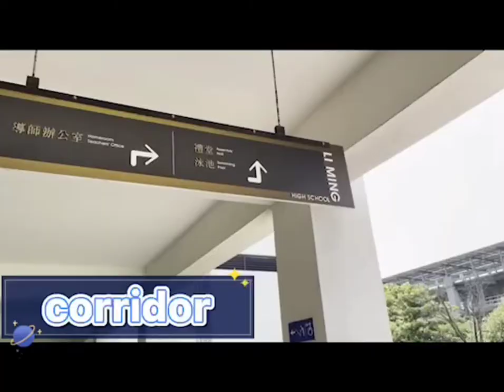LiMing Introduction！！！！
Welcome to LiMing,hope you enjoy the video!! 讚！！